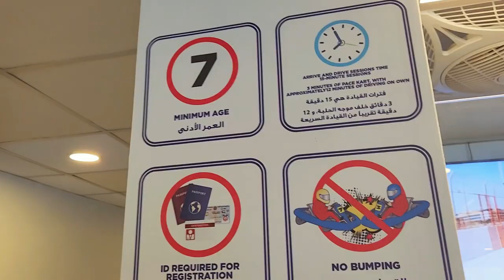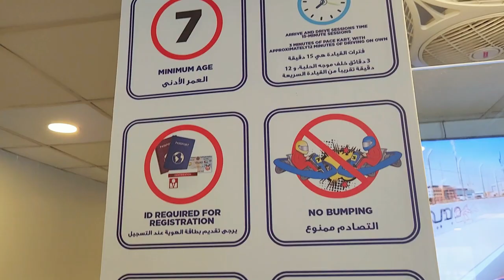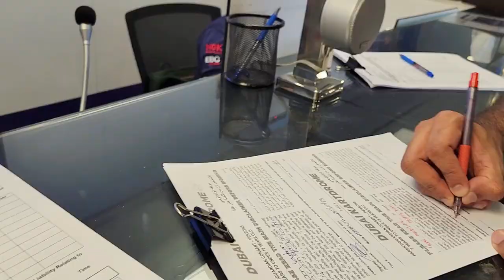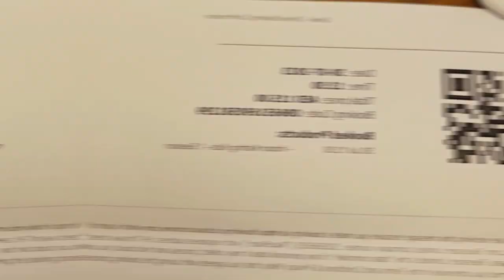Patrick goes Karting @ Dubai Kart Drome I Kids Indoor Activities Dubai I Go Karting for Kids Dubai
Prepare to be transported to the heart of high-octane excitement with our latest video, as we dive headfirst into a full-throttle adventure at the iconic Dubai Kart Drome! 🌆 Get ready to experience the rush of the track, the camaraderie of fellow racers, and a day packed with unforgettable memories.

🌟 Racing Vibes: Join us as we take you on a virtual journey through a day at Dubai Kart Drome. From the moment you step onto the track to the exhilarating races that follow, you'll feel the pulse-pounding energy of the racing world.

🏆 Unleash Your Inner Racer: Whether you're a seasoned karting pro or a newbie looking to try something daring, Dubai Kart Drome has something for everyone. Watch as we tackle the twists and turns, fueled by the desire to conquer the course.

🚗 Karts and More: Explore the impressive fleet of karts, each designed to give you the ultimate racing experience. From junior karts to powerful machines for the pros, Dubai Kart Drome caters to racers of all ages and skill levels.

📸 Spectacular Views: Located against the breathtaking backdrop of Dubai's skyline, Kart Drome offers more than just speed. It's a picturesque setting that adds a touch of glamour to your racing adventure.

💬 Community and Connection: Our vlog captures the sense of community that Kart Drome fosters. Meet fellow racers, exchange tips, and bond over your shared love for the track – it's an experience that goes beyond the race.

🎉 Join the Journey: If you're a fan of speed, competition, and the electrifying atmosphere of karting, don't miss out!

🏎️ Share the Thrills: Loved what you saw? Spread the excitement by sharing this video with friends, family, and anyone who's up for an adventure. Let's inspire others to take the leap and experience the thrill of Dubai Kart Drome.

So, are you ready to feel the wind in your hair and the rush in your veins? Join us as we navigate every twist and turn of a day at Dubai Kart Drome – it's a journey that promises heart-racing moments and memories that will last a lifetime. 🚀🔥